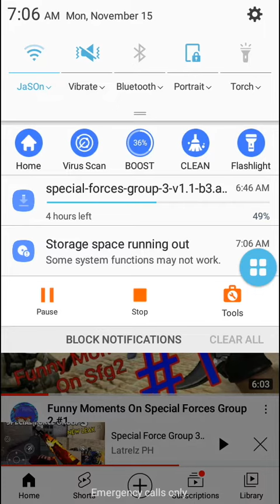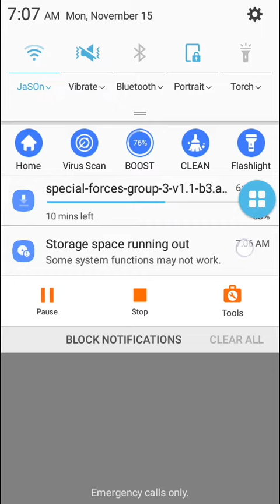how to download special force group 3 easily